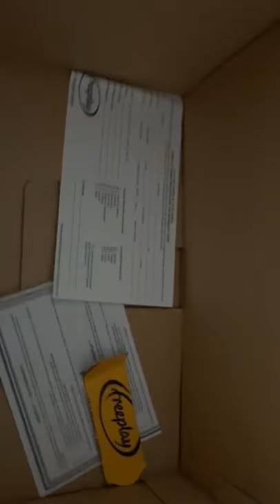FREEPLAY SELF-POWERED ENERGY WIND-UP SOLAR RADIO